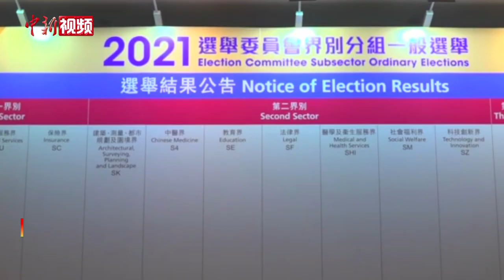香港选管会主席介绍选委会选举流程：投票程序简单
9月19日，2021年香港特区选举委员会(选委会)界别分组一般选举举行。当天上午，香港选举管理委员会(选管会)主席冯骅到湾仔会展票站巡视投票情况。冯骅在会见传媒时介绍了本次选举投票的流程。他表示，投票人在投票前需交出身份证正本，并短暂拉低口罩辨明身份。确认后，工作人员将以平板电脑扫描投票人的身份证，投票人也需通过平板电脑确认资料。确认信息后，投票人会被派发一张未经填写的选票，并在投票间用投票站提供的纸笔进行投票。投好票后，将选票放入封套、投入票箱后即可完成投票程序。冯骅表示，本次选举首次采用电子选民登记册派选票，整体投票程序较为简单。（范思忆）